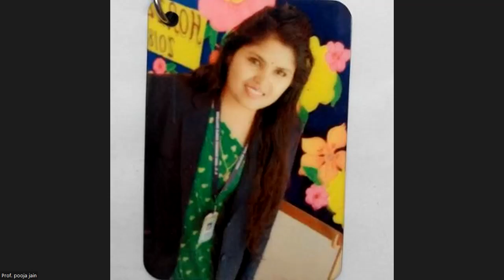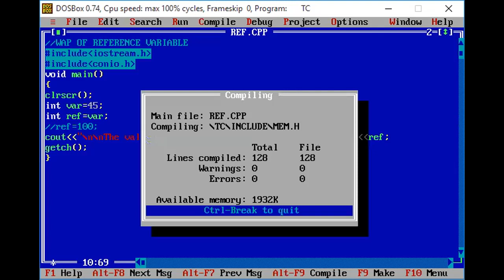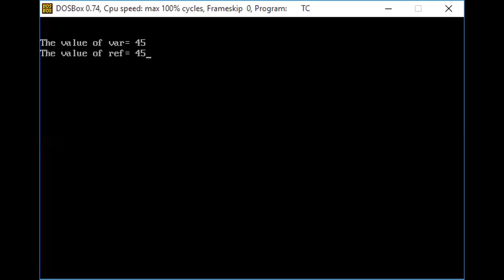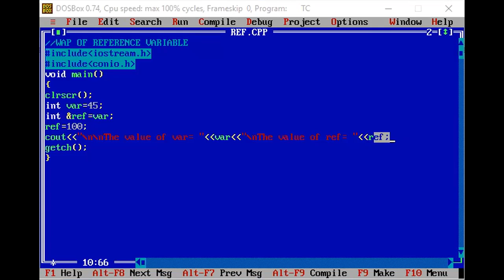Reference variable in C++ Part 30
Introduction about Reference variable